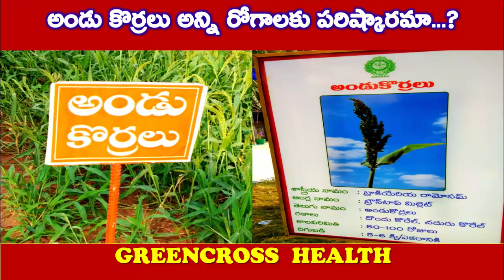అండు కొర్రలు|andu korralu|brown top millet|signal grass|siri dhanyaalu|millets|health tips|telugu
అండు కొర్రలు అన్ని రోగాలకు పరిష్కారమా...? వీటిని కిలో నాలుగు వందల రూపాయలు పెట్టి కొనవచ్చా...? ఈ ప్రశ్నలకు సమాధానం మీకు ఈ వీడియో లో దొరుకుతుంది...
health|health tips in telugu|telugu health|millets|brown top millet| brown top millets| signal grass|greencross health|